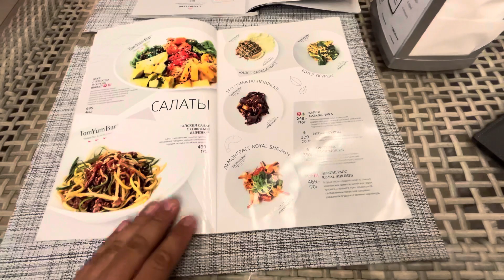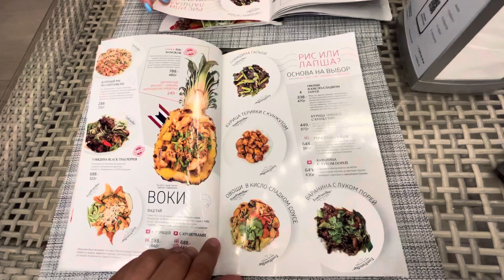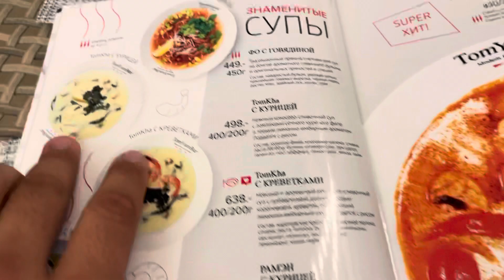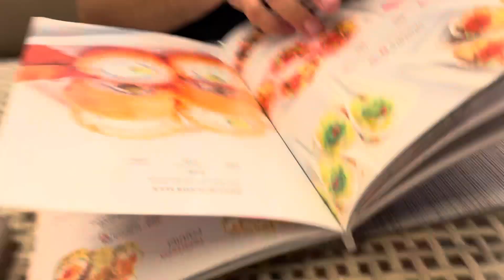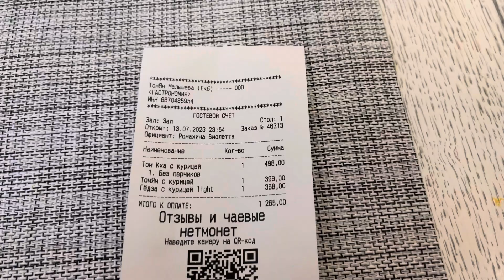САМЫЙ ВКУСНЫЙ Том Ям В ЕКАТЕРИНБУРГЕ TomYumBar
Ещё больше новых обзоров на этом канале.